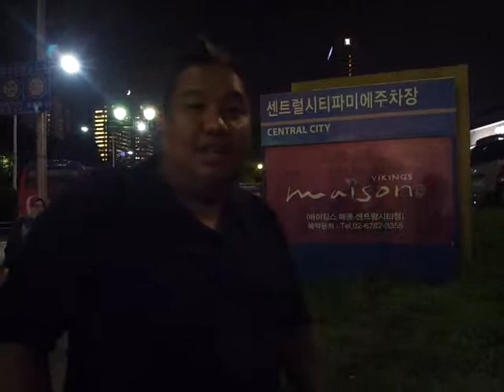Jelajah KOREA bersama Tupperware 2012 - malam pertama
Jelajah KOREA bersama Tupperware 2012 -